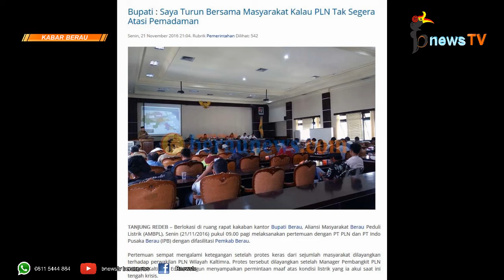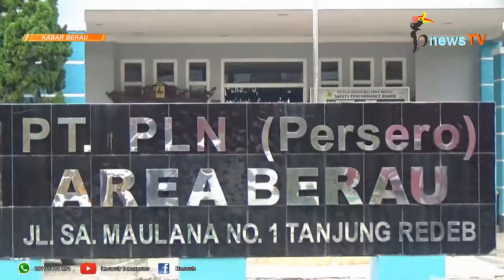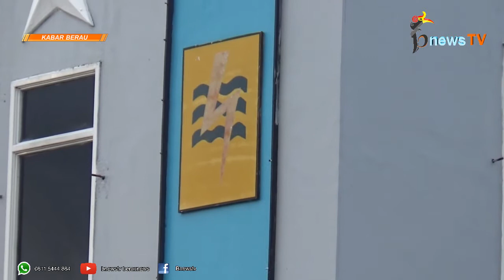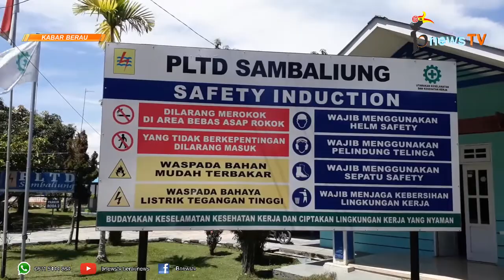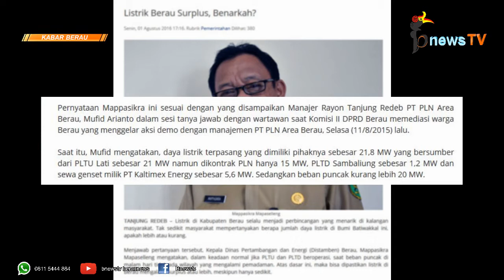Benarkah PLN Datangkan Mesin Cadangan?